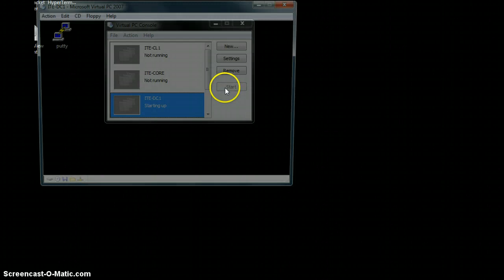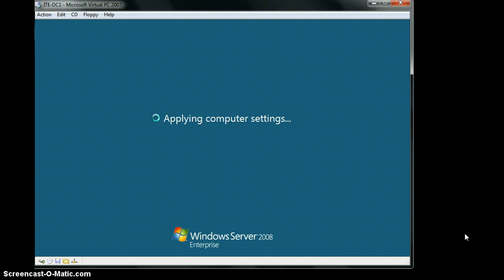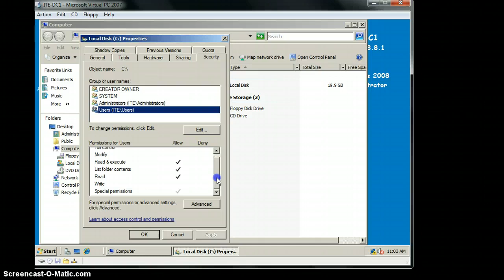Fazninna Lab 10-2 Exercise 1